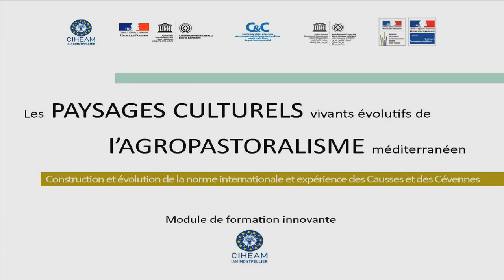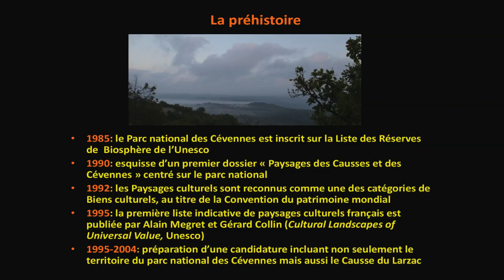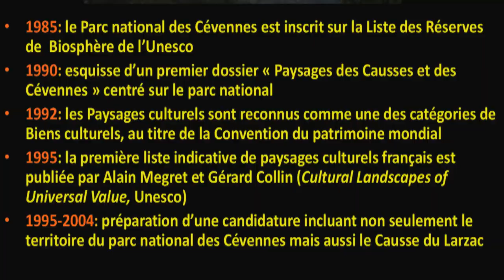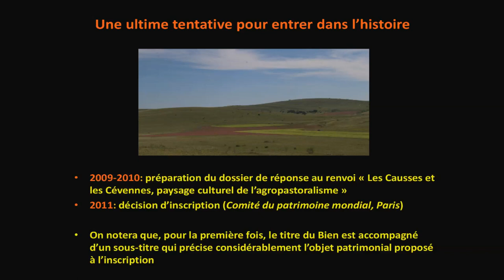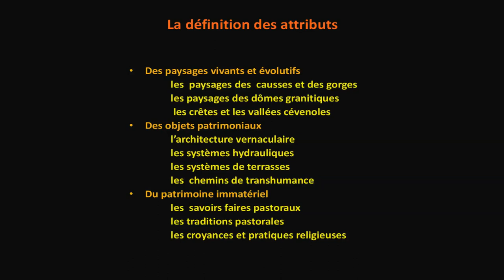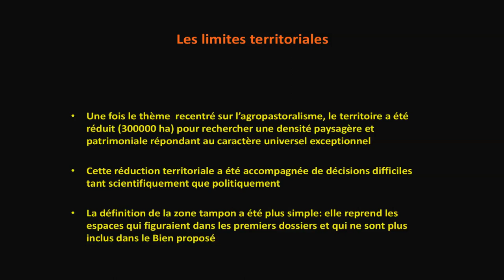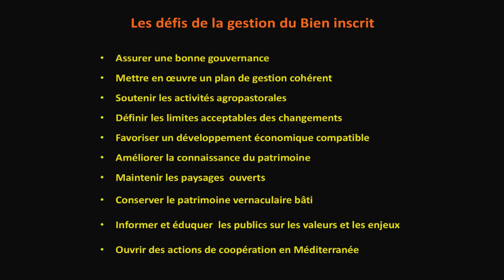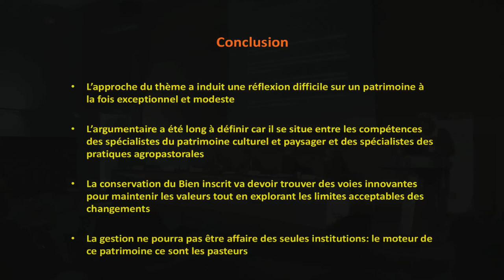Gérard Collin (AVECC) - Des défis de la candidature à ceux de la gestion